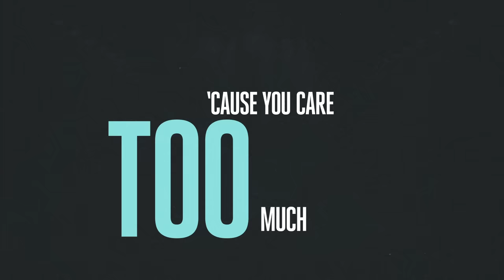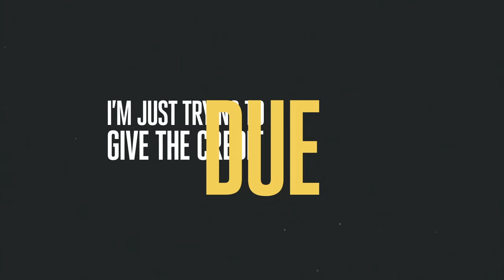Luke Combs - Without You (Lyric Video) ft. Amanda Shires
Listen to “Without You (feat. Amanda Shires)” out now from Luke Combs’ deluxe album, ‘What You See Ain’t Always What You Get’

Chorus:
When I’m up here on this stage
The spotlight’s on my face
But I see you
Sure, it’s me behind this mic stand
And it’s me strummin’ this Gibson
It’s me they love to give the credit to
But me don’t mean a thing without you